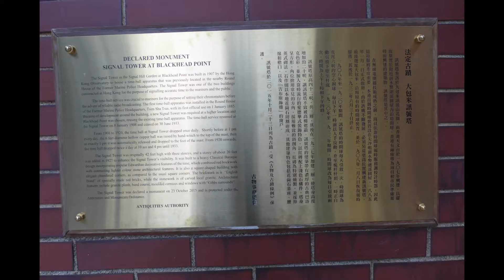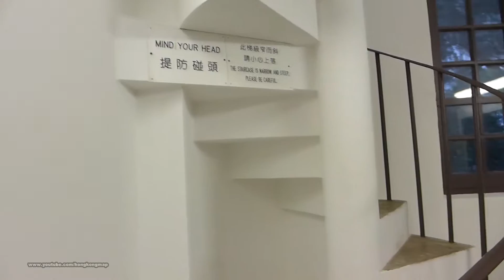2016-Dec-6 香港歷史建築物 尖沙嘴 訊號塔"大包米" Hong Kong Historic Building - Signal Tower @ Tsim Sha Tsui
Signal Hill Garden

1. This video is made by Panasonic DMC LX-7